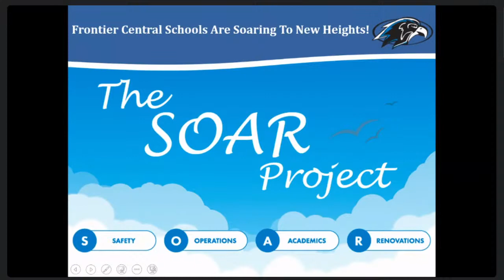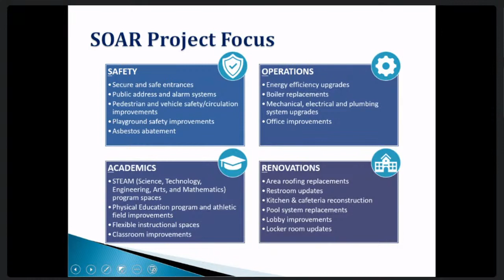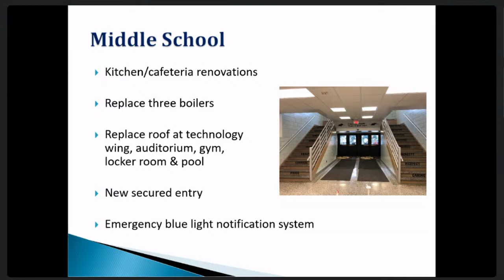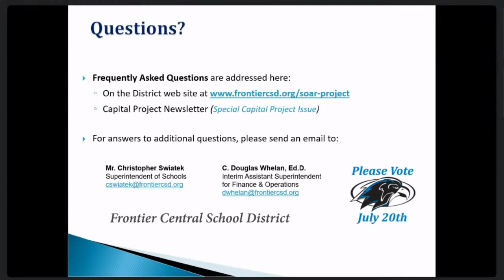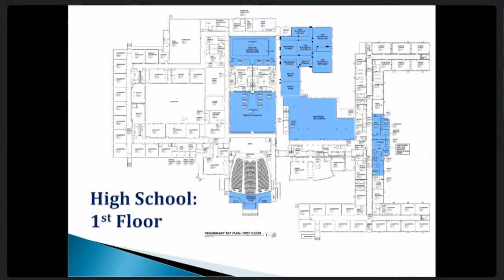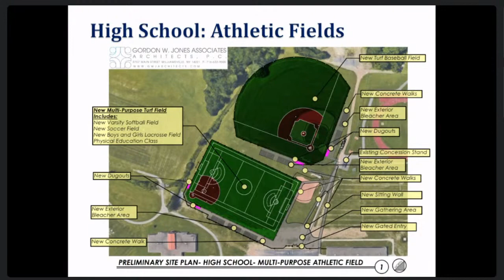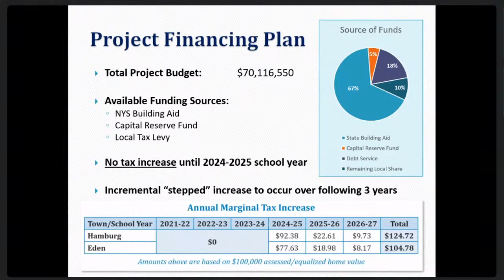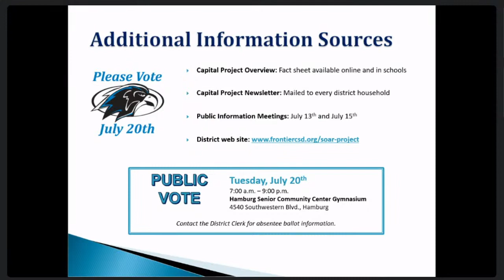Frontier Capital Improvement Project (SOAR) Presentation - July 13, 2021